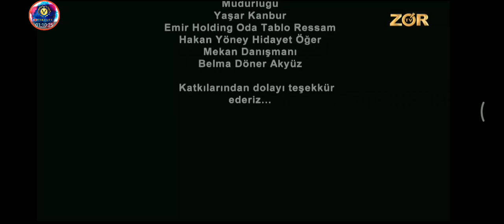Sevgi Istirobi 1 Mavsumdan Takror